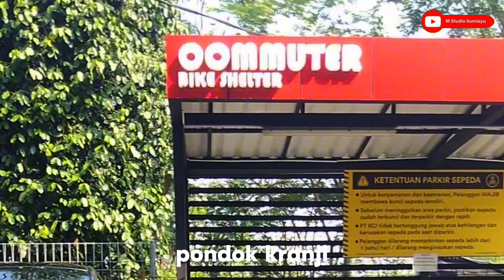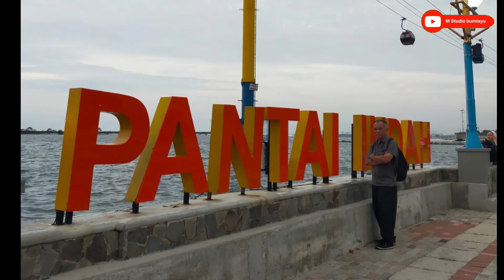Monas Jakarta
Kota Tua Jakarta, juga dikenal dengan sebutan Batavia Lama (Oud Batavia), adalah sebuah wilayah kecil di Jakarta, Indonesia. Wilayah khusus ini memiliki luas 1,3 kilometer persegi melintasi Jakarta Utara dan Jakarta Barat (Pinangsia, Taman Sari dan Roa Malaka).

Dijuluki "Permata Asia" dan "Ratu dari Timur" pada abad ke-16 oleh pelayar Eropa, Jakarta Lama dianggap sebagai pusat perdagangan untuk benua Asia karena lokasinya yang strategis dan sumber daya melimpah.

Sejarah

Peta Batavia dengan bentengnya (Kasteel) pada tahun 1667

Peta Batavia tahun 1740. Wilayah Batavia di dalam dinding kota serta paritnya dan Pelabuhan Sunda Kelapa di kiri (utara) peta membentuk Kota Tua Jakarta.
Tahun 1526, Fatahillah, dikirim oleh Kesultanan Demak, menyerang pelabuhan Sunda Kelapa di kerajaan Hindu Pajajaran, kemudian dinamai Jayakarta. Kota ini hanya seluas 15 hektare dan memiliki tata kota pelabuhan tradisional Jawa. Tahun 1619, VOC menghancurkan Jayakarta di bawah komando Jan Pieterszoon Coen. Satu tahun kemudian, VOC membangun kota baru bernama Batavia untuk menghormati Batavieren, leluhur bangsa Belanda. Kota ini terpusat di sekitar tepi timur Sungai Ciliwung, saat ini Lapangan Fatahillah.

Penduduk Batavia disebut "Batavianen", kemudian dikenal sebagai suku "Betawi", terdiri dari etnis kreol yang merupakan keturunan dari berbagai etnis yang menghuni Batavia.

Tahun 1635, kota ini meluas hingga tepi barat Sungai Ciliwung, di reruntuhan bekas Jayakarta. Kota ini dirancang dengan gaya Belanda Eropa lengkap dengan benteng (Kasteel Batavia), dinding kota, dan kanal. Kota ini diatur dalam beberapa blok yang dipisahkan oleh kanal.[1] Kota Batavia selesai dibangun tahun 1650. Batavia kemudian menjadi kantor pusat VOC di Hindia Timur. Kanal-kanal diisi karena munculnya wabah tropis di dalam dinding kota karena sanitasi buruk. Kota ini mulai meluas ke selatan setelah epidemi tahun 1835 dan 1870 mendorong banyak orang keluar dari kota sempit itu menuju wilayah Weltevreden (sekarang daerah di sekitar Lapangan Merdeka). Batavia kemudian menjadi pusat administratif Hindia Timur Belanda. Tahun 1942, selama pendudukan Jepang, Batavia berganti nama menjadi Jakarta dan masih berperan sebagai ibu kota Indonesia sampai sekarang.

Tahun 1972, Gubernur Jakarta, Ali Sadikin, mengeluarkan dekret yang resmi menjadikan Kota Tua sebagai situs warisan. Keputusan gubernur ini ditujukan untuk melindungi sejarah arsitektur kota — atau setidaknya bangunan yang masih tersisa di sana.

Meski dekret Gubernur dikeluarkan, Kota Tua tetap terabaikan. Banyak warga yang menyambut hangat dekret ini, tetapi tidak banyak yang dilakukan untuk melindungi warisan era kolonial Belanda.[2]